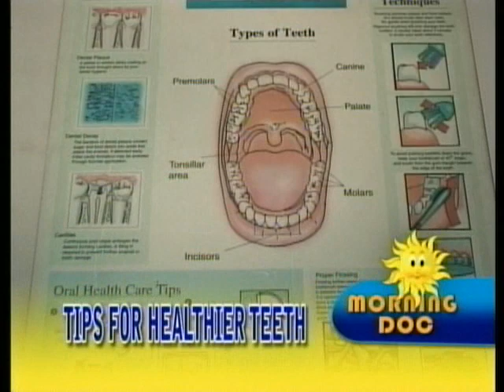ARANGKADA GMA ILOILO (MD: DENTAL HEALTH)